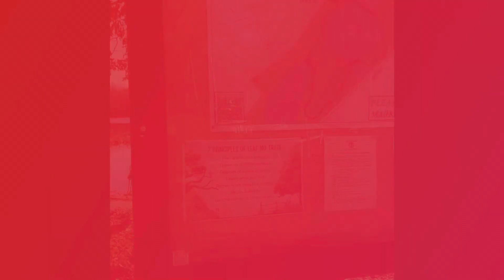Franklin Reservoir Loop- Franklin, MA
THE FACTS (Blue Trail)

462 Pleasant St. Franklin Ma 02038
Roughly 6 min from 496
Miles: 1
Time to Complete: 35 min
Rated: Easy

Comments: Huge parking lot, tons of roots, gets muddy. Activities like fishing, hiking, biking, and playground with picnic area. Nice scenery!!

Dog friendly & Partially stroller friendly